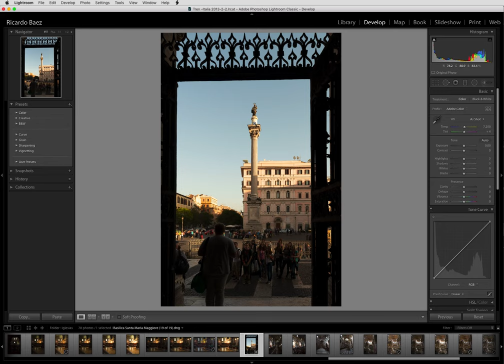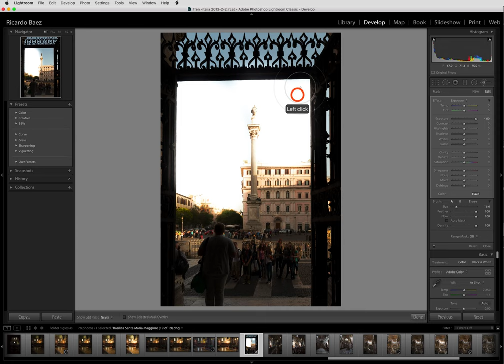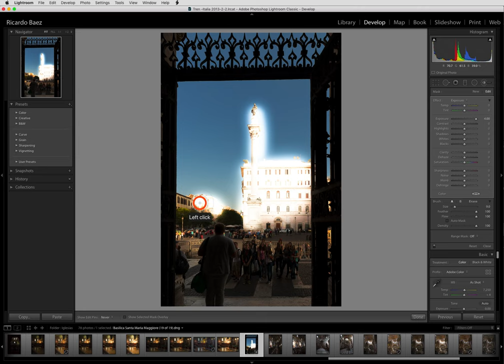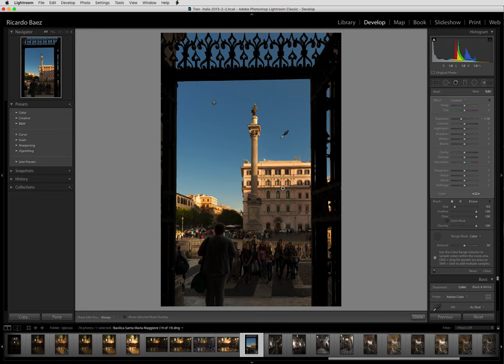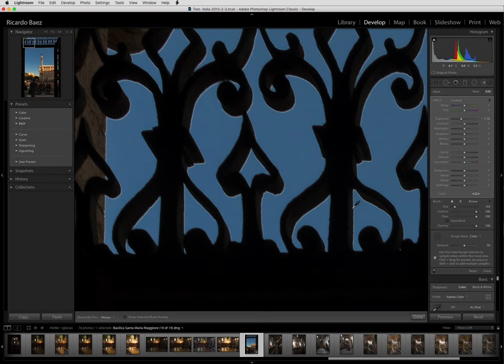MASCARAS EN LIGHTROOM